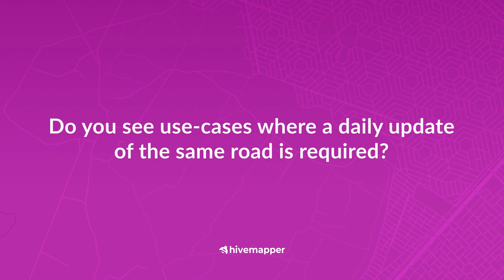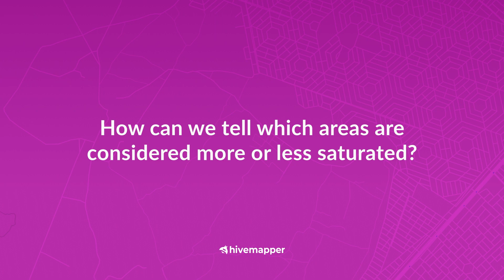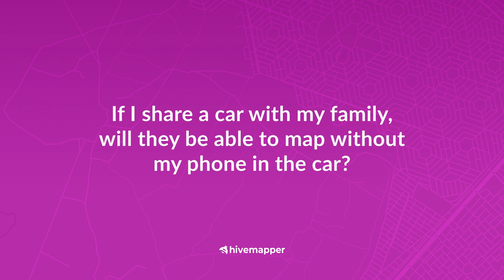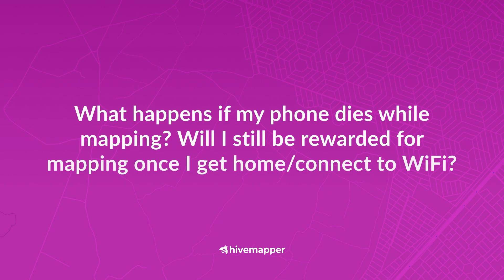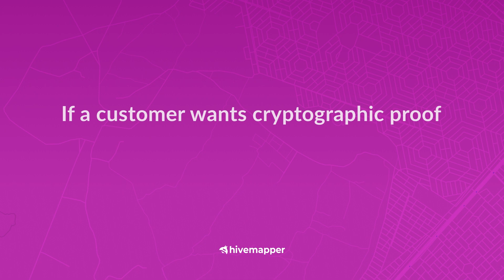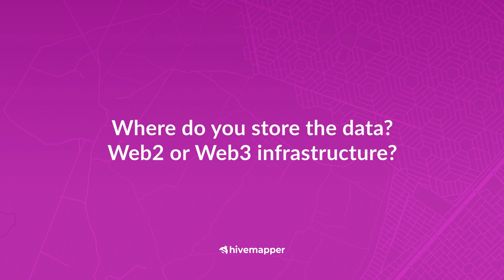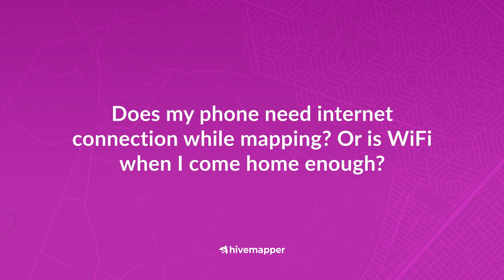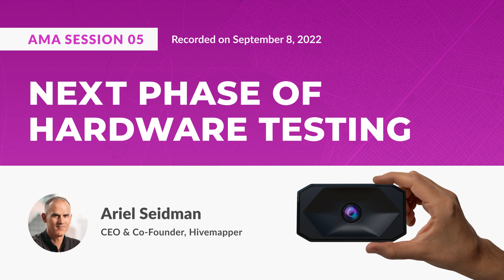Discord AMA #5 with Hivemapper's CEO & Co-Founder, Ariel Seidman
(00;16;05;07)Thank you to everyone who joined our fifth Discord AMA on Thursday, September 8th, 2022.

The Hivemapper Dashcam is the world’s first crypto miner dashcam. The Hivemapper Dashcam natively integrates with the Hivemapper Network through a seamless mobile app and puts mapping on autopilot with automatic uploads. Simply install the Hivemapper Dashcam in your car, drive, and earn HONEY, the network’s native token, for collecting 4K street-level imagery and growing a decentralized map of our world.

About the Hivemapper Network

The Hivemapper Network is a blockchain-based mapping network that incentivizes map coverage, freshness, and quality with crypto incentives and collective ownership. Map contributors capture 4K street-level imagery with dashcams, carry out quality assurance, and annotate imagery. Map consumers leverage the map APIs across industries and use cases. Hivemapper is a more cost-effective way to build a global map than Google Maps.

Questions:

0:00 Do you see use-cases that a daily update of the video  of the same road is required?

1:01 If you are mapping an area in the winter months with snow will there be an incentive to cover that area again in the summer?

2:17 How do you find out which routes are rewarding more HONEY?

2:59 How can we tell which areas are considered more or less saturated?

4:17 How long after release of the network do you expect to be having customers? Will you have customers a few months into mapping some cities?

5:49 If I share a car with my family, will they be able to map without my phone in the car?

7:00 What data generated by a mapper will they have access to for themselves?

7:27 When will the annotation of items be available for earning HONEY and for potential purchase by customers?]

08:32 What happens if my phone dies while mapping? Will I still be rewarded for mapping once I get home/connect to WiFi?

9:57 What cities were in the alpha phase?

10:46 How much storage space should a phone have available for each mapping hour?

12:42 If a customer wants cryptographic proof for the imagery and metadata, can you provide that? If so, how?

13:56 Do you sign data with a private key stored in hardware and share public keys in public?

14:11 Where do you store the data? Web2 or Web3 infrastructure?

16:05 So far during testing has there been any issues running other “mining” apps along with the Hivemapper app at the same time?

16:40 Does my phone need internet connection while mapping? Or is WiFi when I come home enough?